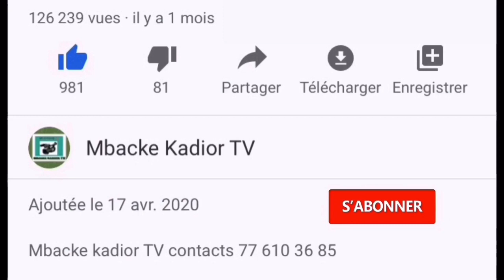Vidéos de l'arrestation de Bougane Gueye Dany vient d'être arrêté par la gendarmerie de Sédhiou....